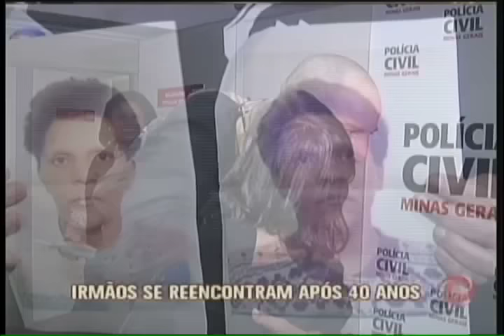Irmãos se encontram após 40 anos sem se ver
Ana Paula e Sérgio, que foram entregues pela mãe a outras famílias, se encontraram após 40 anos, na Delegacia de Pessoas Desaparecidas, em Belo Horizonte.